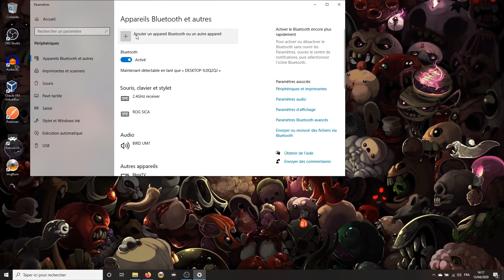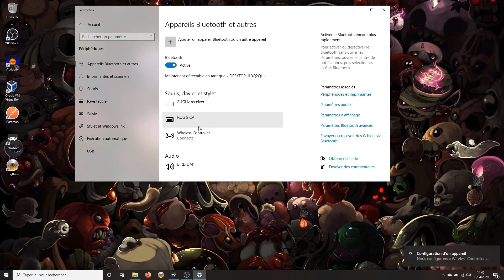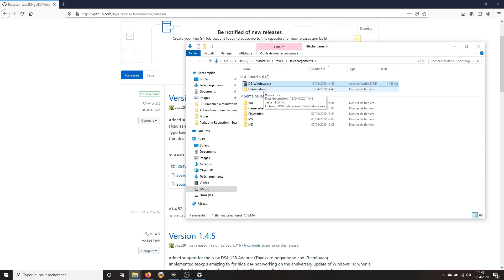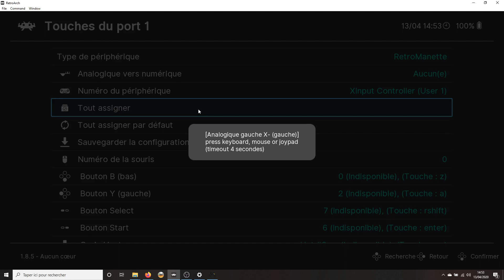2.1. Faire fonctionner la manette de PS4 en bluetooth [Windows]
Bienvenu(e) dans ce nouveau tutoriel où on va faire fonctionner la manette de PS4 en bluetooth sur votre pc. Vous pourrez ainsi jouer à vos jeux préférés sur retroarch, tout en étant connecté sans fil à votre ordinateur. Elle est pas belle la vie?

--- Timeline ---
00:00 : Introduction
00:13 : Connecter le dongle à un port USB de l'ordinateur
00:27 : Aller dans les paramètres Bluetooth de Windows
00:48 : Passer la manette de PS4 en mode couplage
01:01 : Ajouter un appareil Bluetooth
01:35 : Télécharger DS4Windows
01:55 : Extraire l'archive "DS4Windows"
02:04 : Lancer "DS4Windows.exe"
02:15 : Configurer les touches de la manette
03:15 : Démonstration du fonctionnement de la manette en bluetooth
04:25 : Conclusion

Lien de téléchargement de DS4Windows

--- Réseaux ---
Merci à La Hyène Graphiste Tout Terrain pour les vignettes, la bannière et le logo foxxpy.